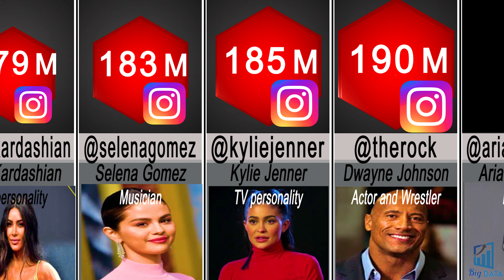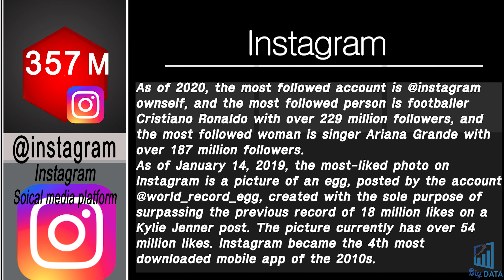Comparison : The Most Followed Instagram Accounts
Have you ever thought of an account with the highest number of Instagram followers? They do anything to increase popularity and follow-up. Sometimes their daily actions are controversial, but most of them are full of support from sincere fans.

As of 2020, the most followed account is @instagram ownself, and the most followed person is footballer Cristiano Ronaldo with over 229 million followers, and the most followed woman is singer Ariana Grande with over 187 million followers.

As of January 14, 2019, the most-liked photo on Instagram is a picture of an egg, posted by the account @world_record_egg, created with the sole purpose of surpassing the previous record of 18 million likes on a Kylie Jenner post. The picture currently has over 54 million likes. Instagram became the 4th most downloaded mobile app of the 2010s.

This data is a comparative video created based on Statistical data in 2020.
Because it's an average statistic index, Please consider that it is not 100% accurate.

music
Inspiring Teaser by Rafael Krux